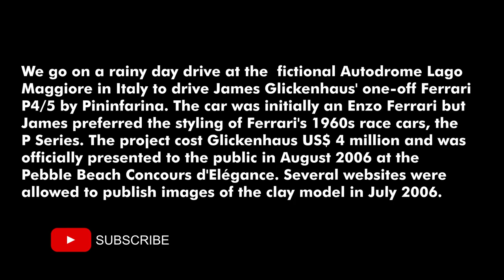We drive James Glickenhaus' Ferrari P4/5 in the rain in Northern Italy!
We go on a rainy day drive at the fictional Autodrome Lago Maggiore in Italy to drive James Glickenhaus' one-off Ferrari P4/5 by Pininfarina. The car was initially an Enzo Ferrari but
James preferred the styling of Ferrari's 1960s race cars, the P Series. The project cost Glickenhaus US$ 4 million and was officially presented to the public in August 2006 at the Pebble Beach Concours d'Elégance. Several websites were allowed to publish images of the clay model in July 2006.

Let our virtual camera men bring you the sights, sounds, and excitement of Virtual GT Racing to your home, or wherever you watch! We feature driving and race footage of Assetto Corsa, Assetto Corsa Competizione, and iRacing all created, mixed, and edited for your enjoyment!

Have a particular car or track combination you'd like us to feature? Have a race or series idea you'd like us to simulate and watch?